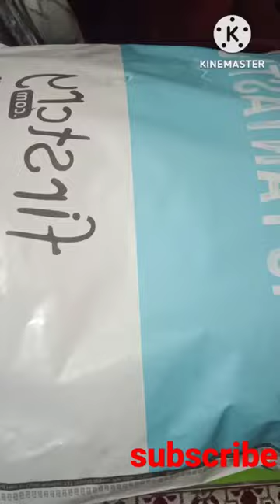unboxing video # firstcry # baby girl fur jacket